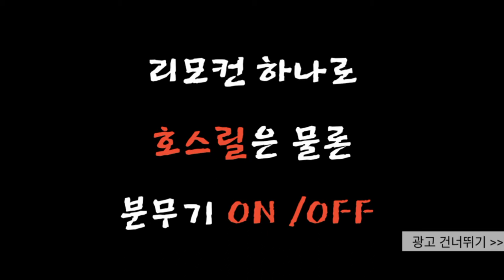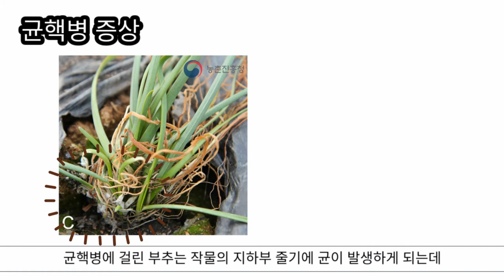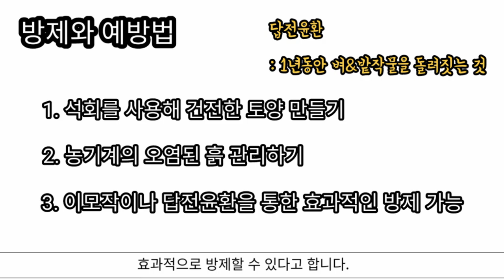[농모농 김경리]#4 균핵병/부추/농사/병해충/방제/약제/농사정보/경리/일상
본 영상은 농촌진흥처에서 제공하는 정보를 참고 및 확인 후 가색하여 만든 영상입니다.
[농모농 김경리]의 다음 업로드 날짜는 2월 말 예정입니다.
다음편은 복숭아혹진딧물(고추)에 관한 정보입니다.